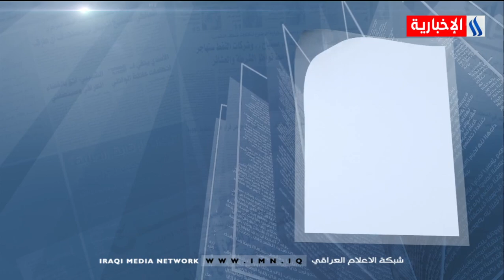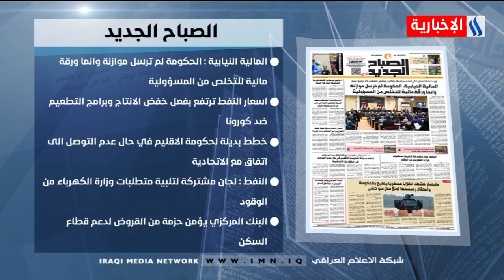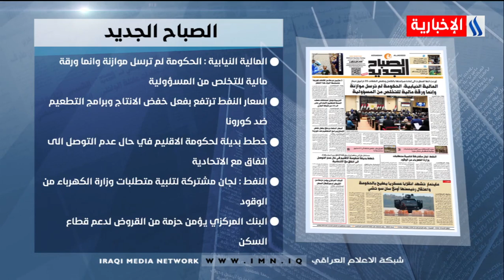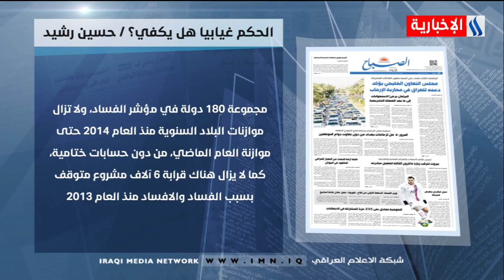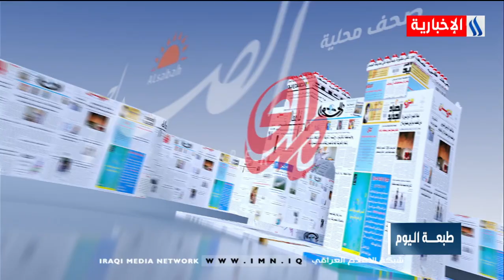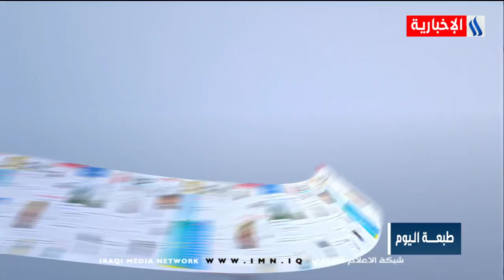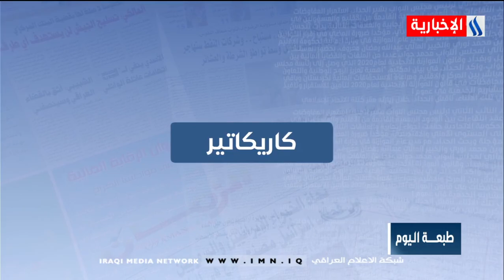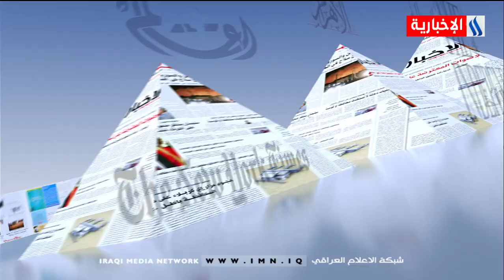برنامج طبعة اليوم مع شجن/2021/2/2